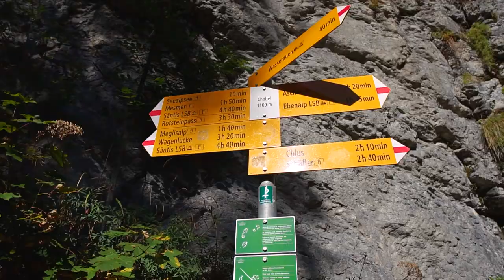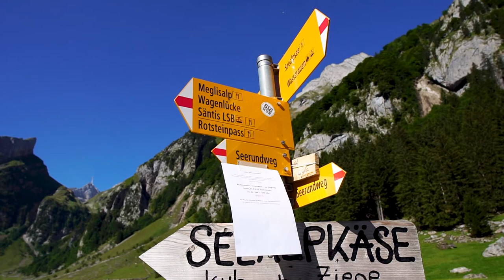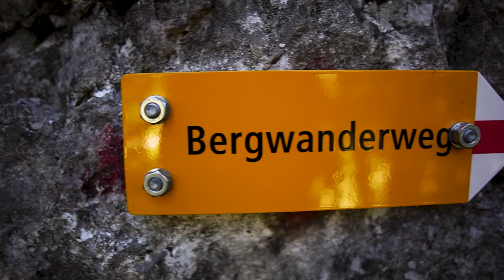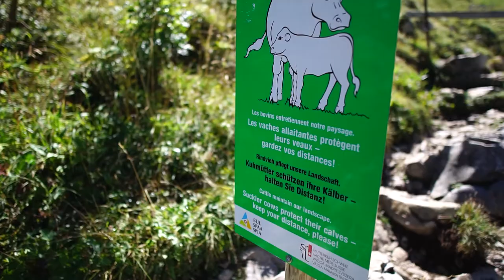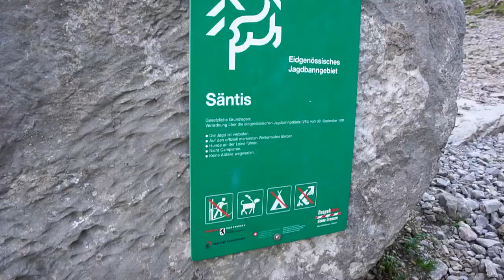Hiking In The Swiss Alps | Appenzell District | Part 1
Moved to Germany and took some time off to visit Switzerland and do some day hikes around the Appenzell District. Stayed in a lovely little Airbnb, slept in straw, and meant some cool people. The hikes were hard, the few were great, and the beer was even better.

The hardest part was eating so much cheese that my body hates, but my mouth loves it. I'm sure some of y'all can relate.